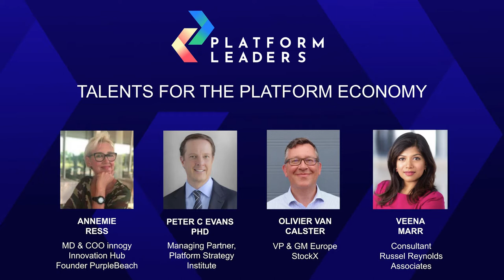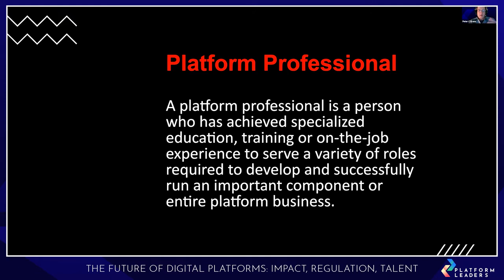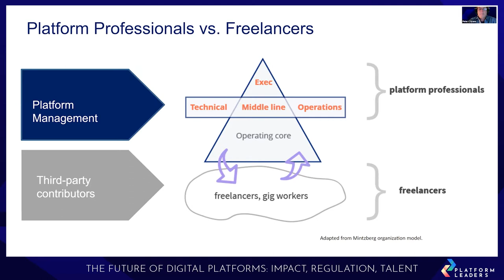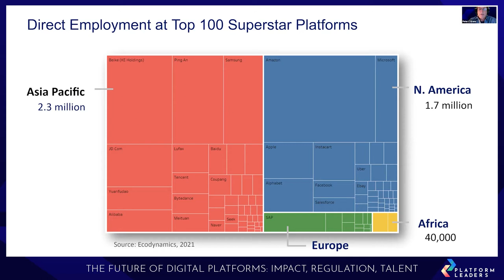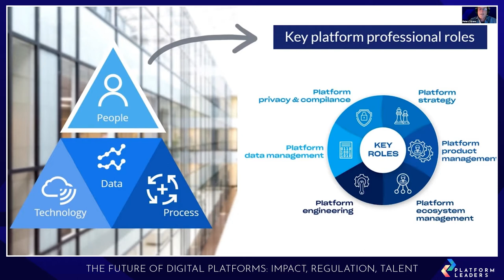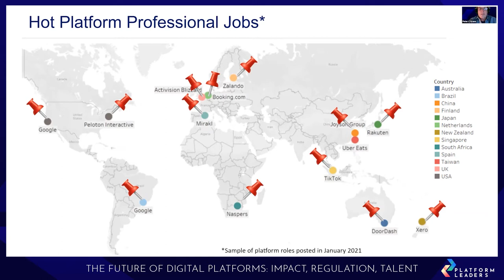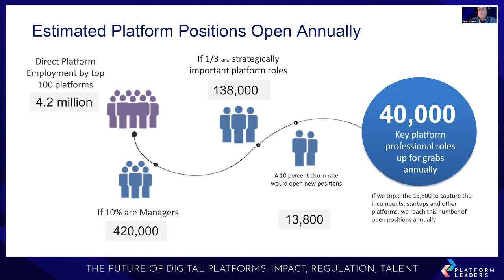Platform Leaders 15th April 2021 - Platform Talents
Unlike traditional businesses platforms orchestrate complex ecosystems and co-create value with their participants. Platform leadership requires new management skillsets and capabilities. What are the characteristics of platform leaders? Where is platform strategy taught? How to find, recruit and train new platform talents? This panel explores the challenges associated with the recruitment and training -at scale- of a new breed of digital leaders.

Speakers:
Annemie Ress, MD & COO innogy Innovation Hub, Founder PurpleBeach
Peter C. Evans PhD, Managing Partner, Platform Strategy Institute
Veena Marr, Consultant Russell Reynolds
Olivier Van Calster, GM & VP, Europe, StockX